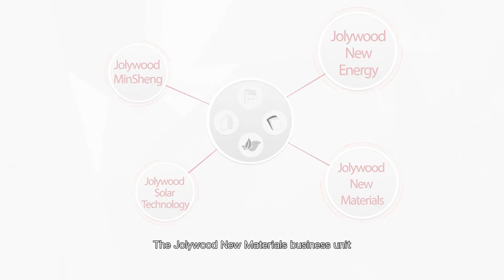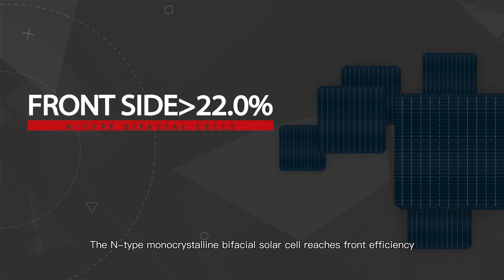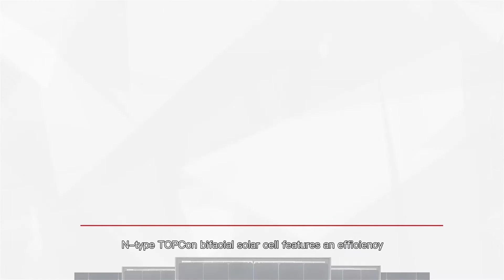JOLYWOOD2020 Company Video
Jolywood (Taizhou) Solar Technology Co.,Ltd is the world's largest manufacturer of N-type TOPCon bifacial solar panel, with a registered capital of 1.5 billion yuan, N-type TOPCon bifacial solar panel of more than 3GW capacity. In the N-type TOPCon bifacial solar panel process, Jolywood has complete independent intellectual property rights. Up to now, it has applied for 99 related patents, including 58 granted patents and PCT5 items and maintain long-term research cooperation with the international renowned IMEC Institute, Sun Yat-sen University, Shanghai Jiaotong University.

Jolywood N-type bifacial solar technology is widely used. The Niwa series reach industry's highest power 460w which is the lowest LCOE solution. The company's N-type TOPCon bifacial products have been applied to the green energy projects promoted by the United Nations Development Programme and the world's largest N-type power station (Sihong 500MW).

Up to now, Jolywood (Taizhou) Solar Technology Co.,Ltd has established strategic partnerships with a number of large-scale industry groups such as the National Power Investment Yellow River Hydropower and Shanghai Electric. In overseas markets, the high efficiency N type bifacial panels has been used in the largest solar project in Oman, Middle East.